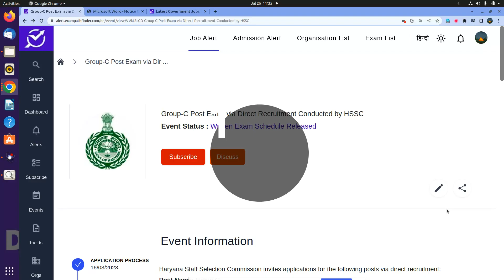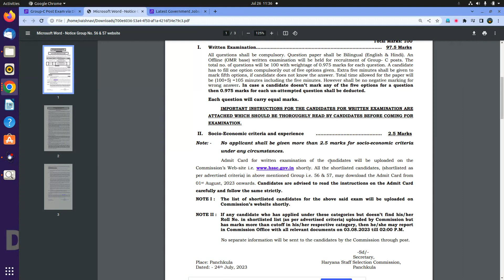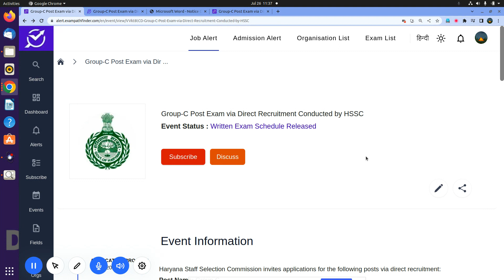HSSC || Group-C Post || Written Exam Schedule Released || CHECK EXAM SCHEDULE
WRITTEN EXAM SCHEDULE RELEASED BY HSSC.
HSSC KA EXAM KAB HAI .
HSSC EXAM DATE NOTIFICATION .

new vacancy July 2023
new vacancy 2023 July
July me new vacancy 2023
latest government jobs 2023
latest govt jobs 2023 July
government jobs 2023
July 2023 vacancy
top 6 govt job vacancy in July 2023
top 7 govt job vacancy in July 2023

10th Pass Govt Jobs,12th Pass Govt Jobs, Accountant Vacancy Clerk Vacancy
10 Pass Jobs
12th Pass Jobs
Assistant, Jr. Hindi Translator, Assistant, PersoUPSC || Combined Medical Services Examination 2023 ||  Admit Card Link Activatednal Secretary, Accountant,Lab Technician, JE,  Assistant, Law

Samachar,Government Jobs 2023 ,UPSC,UPSC CMS,SBI ClerkRecruitment 2022 SBI PO
Recruitment 2023 , SSC JOBS,SSC RECRUITMENT 2023 10th Pass Sarkari Naukri 2022,Jobs 2023,Employment Nws,